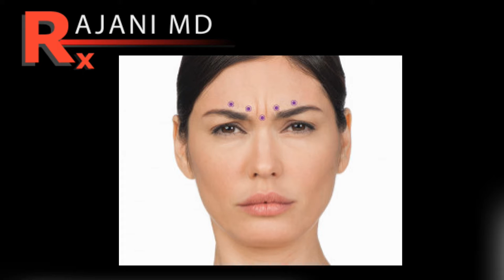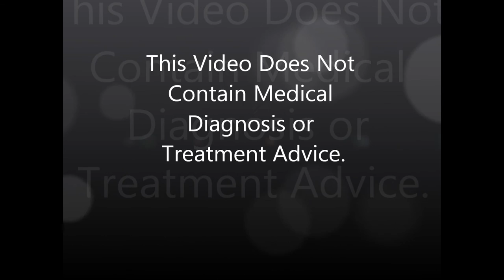Most Common Botox Areas-DR Rajani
-Botox has been available for many years and dysport and xeomin have also been approved in the USA. We are often asked what areas are the most common treated and what areas get great results vs risky results.
In this video Dr Rajani reviews botox areas and how it is used to rejuvenate the skin and create a refreshed natual look.
Dr Rajani is a trainer for Allergan. Galderma, AIAM, Suneva, Dermasculpt Microcannula, PRF , Novathreads and a sought after speaker and educator.
He is the founder of Plasmasculpt and plasmasculpt.com
For more information follow him at RajaniMD.com, plasmasculpt.com or on facebook and instagram for weekly helpful tips to keep your skin beautiful, young, and healthy